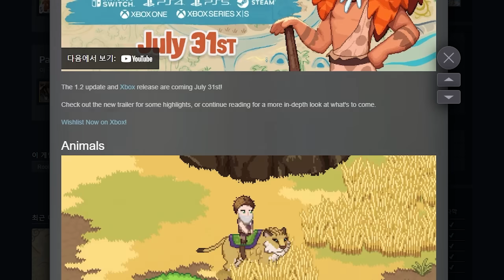살다보니 이런 날도오네..최근 한글화된 띵작겜들 TOP.8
(PPL)레이드를 무료로 설치하세요 (iOS/Android/PC)
그리고 2명의 강력한 에픽 챔피언을 얻으세요!
(설치 후 프로모션 코드 "NINJARETURNS"을 입력하세요)
🍀이 모든 건 꼭 제 링크를 통해 들어와야만 얻을 수 있다고합니다!
✅ 1 - 시작부터 에픽 영웅 "Anax" 바로 획득 가능!
✅ 2 - 레벨 15 달성 시 에픽 영웅 "Fayne" 획득 가능!
✅ 3 - 프로모션 코드 "NINJARETURNS"을 입력해 전설 영웅
          “Ninja” 획득 가능! (8월 15일까지 가능!)
📱아이폰 사용자가 레이드 그림자 전설 코드를 입력할 수 있는 링크

00:00 - 스타필드 / Starfield
01:02 - 레슬퀘스트 / Wretle Quest
          (공식한글지원)
04:24 - 루츠 오브 파차 / Roots of Pacha
          (공식한글지원)
05:09 - 마인드 오버 매직 / Mind Over Magic
          (스팀 창작마당 한글패치 가능)
06:03 - 킨시드 / Kynseed
          (공식한글판은 아직 테스트단계임. 적용법은 킨시드 영상 후반부에..)
07:40 - 일렉스 2 / ELEX 2
08:45 - 어바이오틱 팩터 / Abiotic Factor
          (한글패치: 호감도가 풍만한 풍월량님 카페에서 다운가능)
09:51 - 블랙 스카이랜드 / Black Skylands
          (저작자 동의가 필요하다해서 그냥 구글에서 직접 검색하셔야 될 듯..)

→퍼가실땐 유튜브 링크로!
→긴 영상에는 광고가 많이 뜰 수 있지만 저는 따로 추가하지 않습니다.